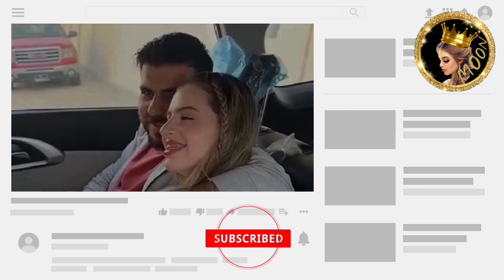نارين تصدمهم في طيارة 😲 لانا غارت عليه 🙈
لانا تبكي غارت من حبه للين 😲نارين تكشف مرضها في طيارة